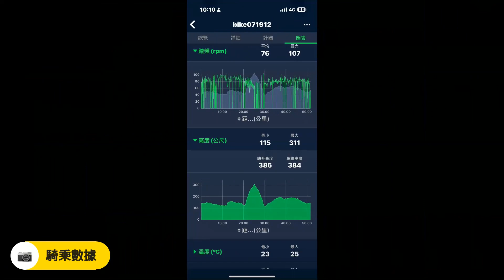2023-09-07夜騎湖口後山及open將小七